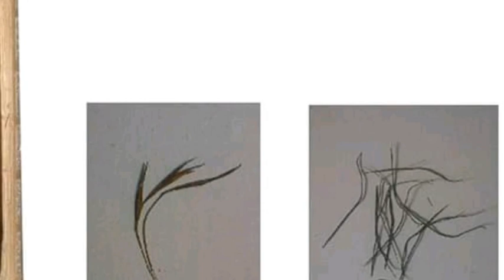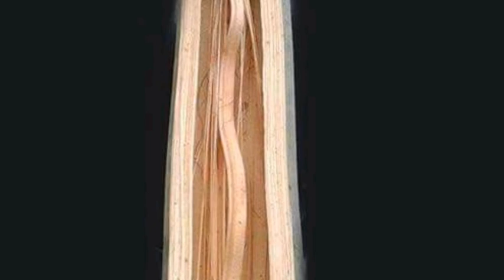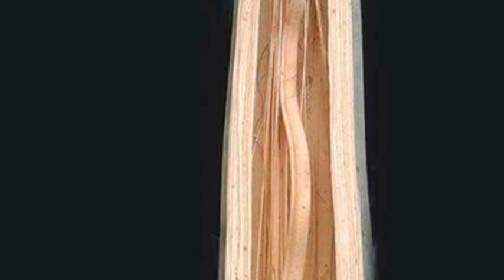ពុកម៉ាត់ ឥសី !! បង្ហាញអំពីពុកម៉ាត់ ឥសី , Bamboo Magic Tree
សូមបងប្អូនជួយចុចSubscribe_Channelផងបាទ ដើម្បីទទួលបាន Videos ថ្មីៗជាច្រើនទៀត សូមអរគុណច្រើន

ពុកម៉ាត់ ឥសី ជាអ្វី!! បង្ហាញអំពីពុកម៉ាត់ ឥសី , Bamboo Magic Tree